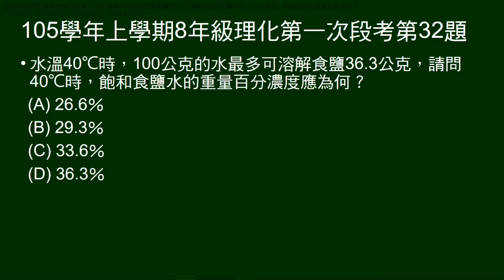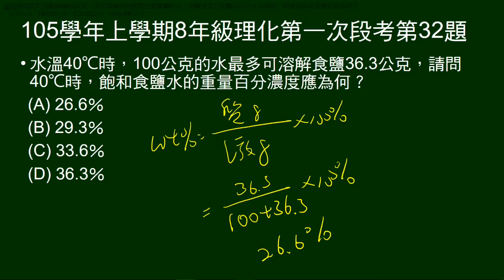105學年上8年級理化一段第32題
給食鹽40度時的溶解度，問40度時飽和濃度。